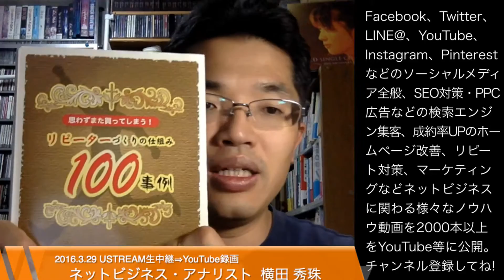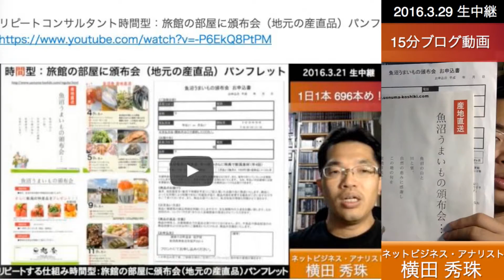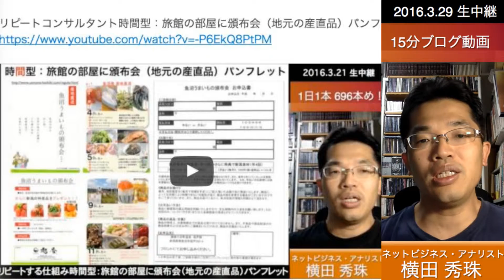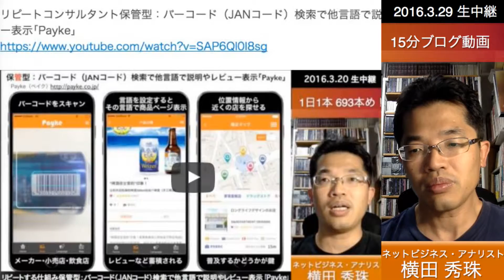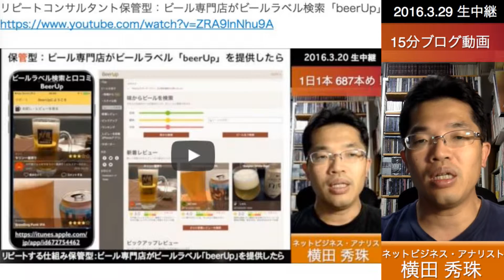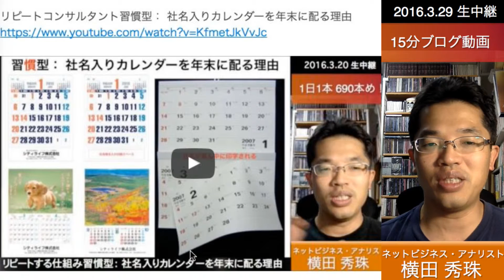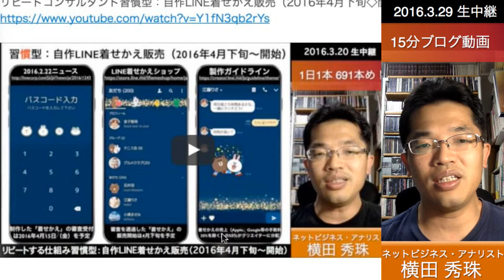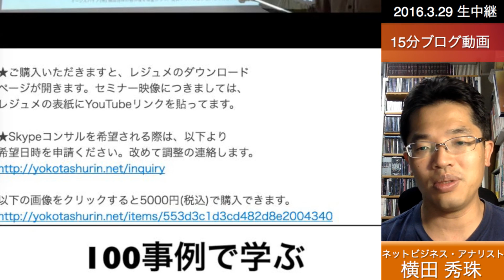リピートコンサルタント提供のリピート集客で学ぶ動画8本